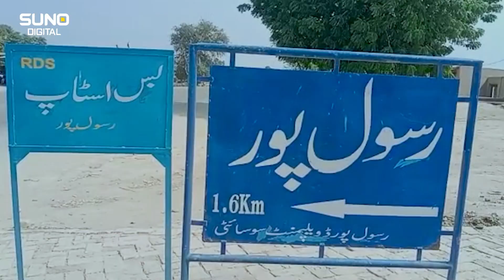Pakistan's Peaceful Village Rasoolpur With 100% Literacy Rate, Surprised Information About Rasoolpur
Rasoolpur, a serene village in Pakistan, stands as a remarkable example with a 100% literacy rate, exemplifying the power of education in fostering progress and harmony. Nestled amidst lush landscapes, the village has transformed into a hub of knowledge and enlightenment. The unwavering commitment of its residents to education has bridged societal gaps and ignited economic growth. Through collective determination, Rasoolpur has cultivated an atmosphere of peace, empowering individuals to thrive and contribute positively to society. This beacon of literacy underscores the potential of education in shaping not only individual lives but also the destiny of an entire community.